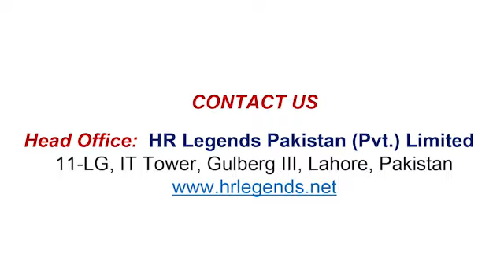Bilal Ayub talking about Emotional Intelligence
Mr. Bilal Ayub (HR Professional - TCL) sharing his feedback about the 8th knowledge sharing meetup arranged by HR Legends on the topic of Emotional Intelligence.